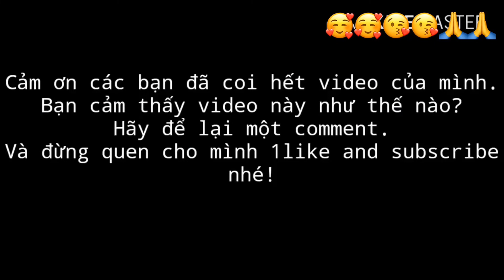Nhật Bản - Chân Gà Chiên Giòn kiểu Chú Hùng - Ăn giòn tan , Ngon Bá Cháy !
Review Món Chân Gà Chiên Giòn ngon bá cháy
Dưới đây là link Facebook của Hùng nha :
cần gì vào ib nhé